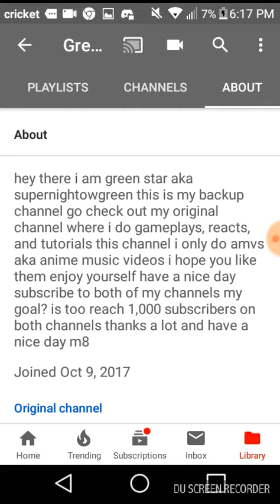Update [Subscribe to my Second channel]